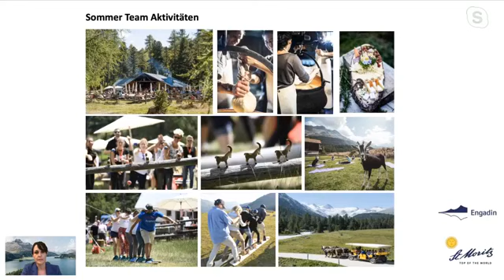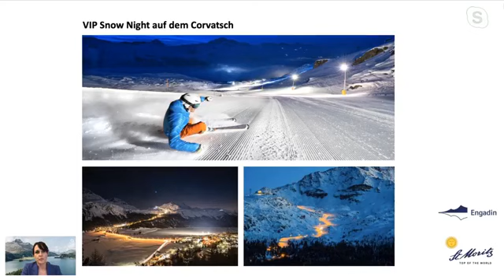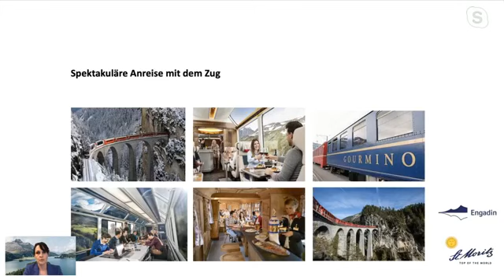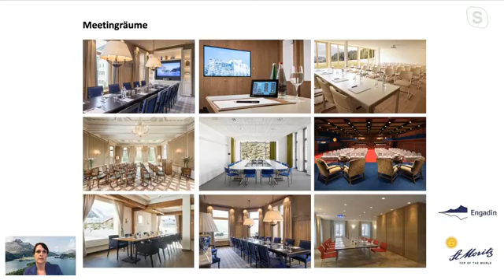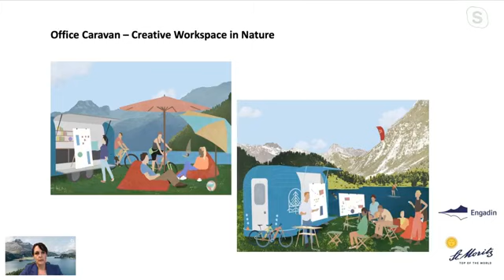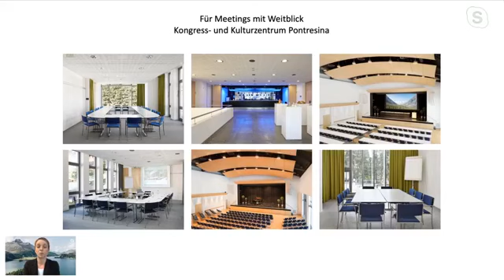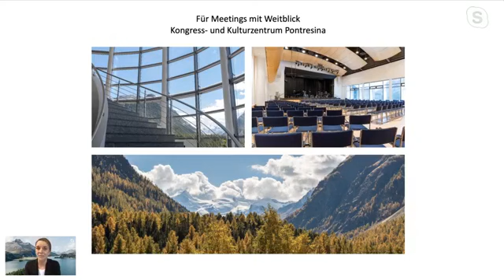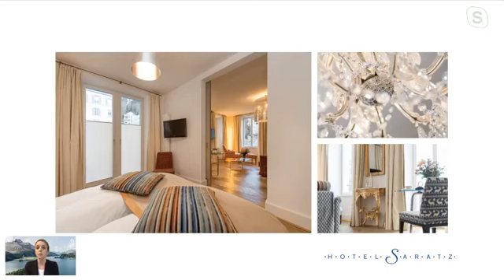MICEboard Stream TV Webinar über Engadin - St.Moritz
Auf rund 1800 Metern ü. M. geht es für Ihre Veranstaltungsteilnehmer hoch hinaus!  Hier spüren Sie die Kraft unserer eindrücklich archaischen Engadiner Natur, die mit ihrem spektakulären Bergpanorama und der schier endlosen Weite der Seenplatte in jeglicher Hinsicht neue Blickwinkel eröffnet.

Die Region Engadin St. Moritz bietet die perfekten Bedingungen für Incentives, Meetings und  Events inmitten der beeindruckenden Bergwelt. Das glamouröse St. Moritz und das Gletscherdorf Pontresina zählen zu den attraktivsten Incentive- und Konferenzdestinationen des gesamten Alpenraums. Das moderne Tagungs- und Kongresszentrum, zahlreiche hochkarätige Seminar- und Tagungshotels sowie verschiedene Berghütten stehen für unterschiedlichste Veranstaltungen zur Verfügung. Alle diese einzigartigen Lokalitäten sind umgeben von der atemberaubenden Landschaft des Oberengadins, die die einzigartige Kulisse für zahlreiche Outdoor-Aktivitäten und Teamevents bildet.

Ob ein kleines Seminar oder eine komplexe Veranstaltung mit bis zu 500 Personen – um Ihre Ideen einprägsam und präzise umzusetzen, ebnen wir dank modernster Infrastruktur, aussichtsreicher Lokalitäten und abwechslungsreicher Aktivitäten den Weg zu massgeschneiderten und unvergesslichen Events!

In diesem Webinar lernen Veranstaltungsplaner die Destination und ihre zahlreichen Angebote besser kennen.